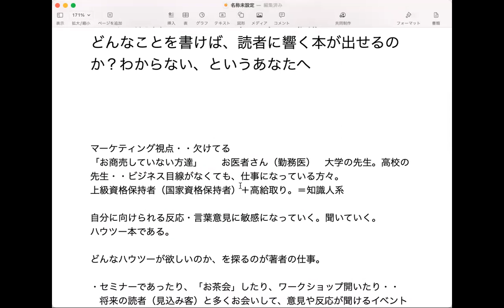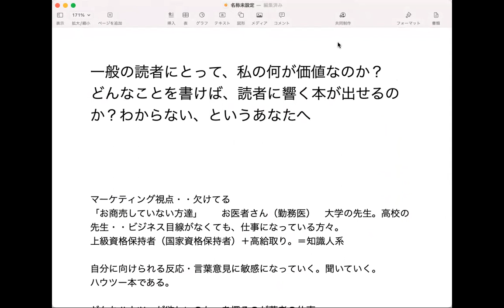一般読者にとって私の何が価値なのか？わからない・・と考えているあなたへ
時々ですが、相談される内容を基に実用情報をシェアします。

元KADOKAWAのビジネス・実用書編集者であり出版コンサルタントの渡邉です。

出版企画書を書くうえででやってはいけないポイントをまとめてみました。

渡邉理香（わたなべ　りか）

＊ビジネス・実用書出版コンサルタント
＊書籍編集者
＊SNS運用＆個人起業・副業コンサルタント

›商業出版を目指す起業家・
経営者のための無料メール講座（メルマガ）

›本を出したい起業家・経営者の方向けに「出版コンサルティング」を実施中。
まずは体験セッションからご相談ください。

›ブログも更新中！

ameblo：
「元大手出版社の編集者が教える！商業出版実現ブログ」

›Facebookではリアルタイムで出版の情報発信もしています。
（セミナー・講演・執筆など各種ご依頼ありましたら上記Facebookメッセンジャーからお願いいたします）